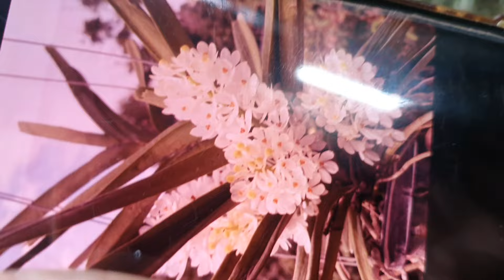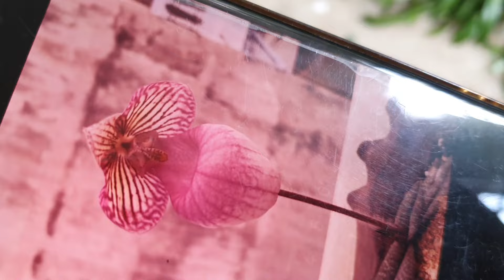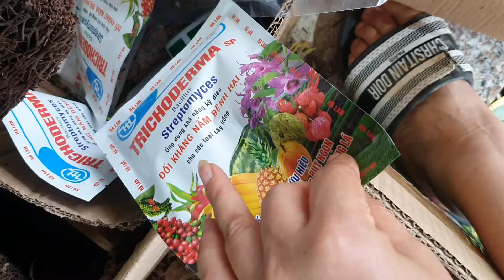VÍP XẢSẬPSÀNTỐI 5/7.QUẾ T8,CÁO XẾP,ĐIỆP TÍM,HỒ ĐIỆP,TBS,CHỒN,HỎA HOÀNG,VÂN NỤ(0849490188/0396164604